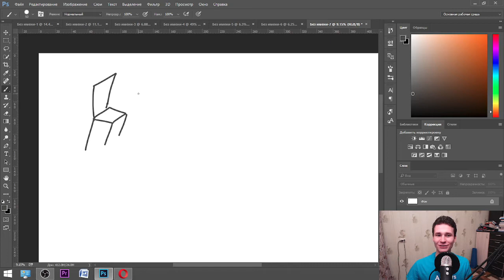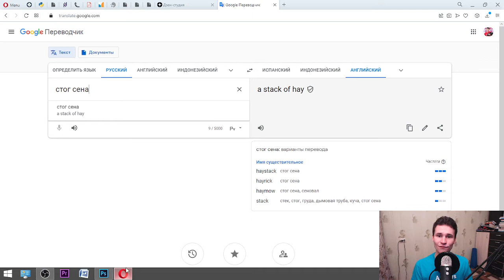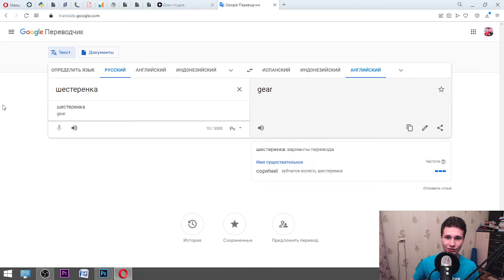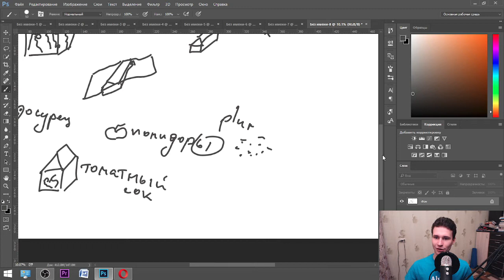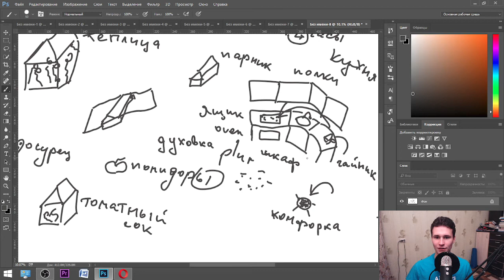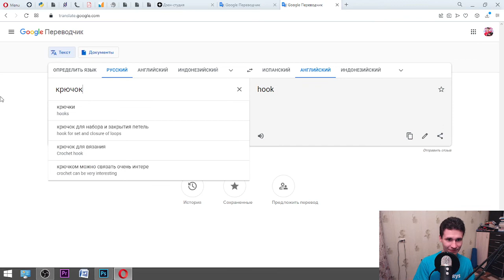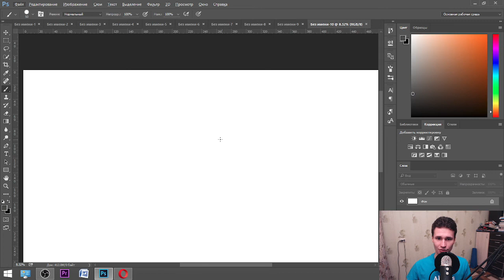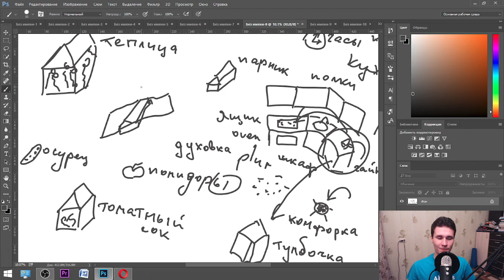LEARN RUSSIAN | LESSON | vocabulary about house, kitchen and countryside || from the native writer